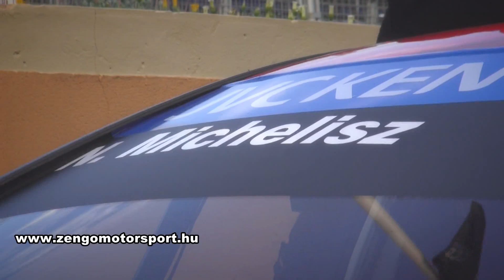Szombat reggeli capriccio